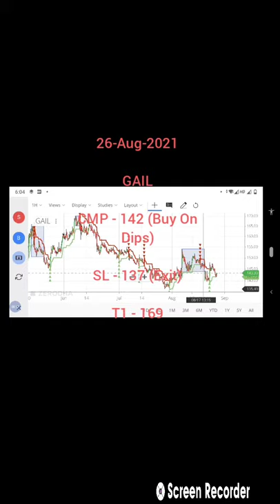GAIL Short term 🎯